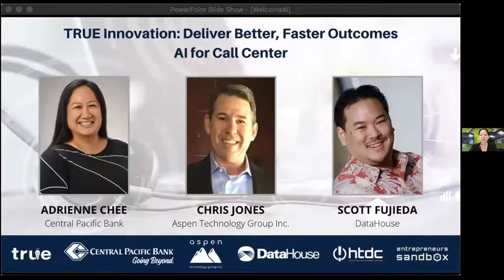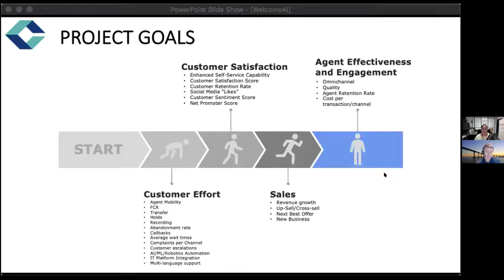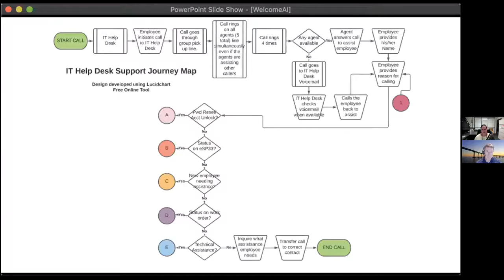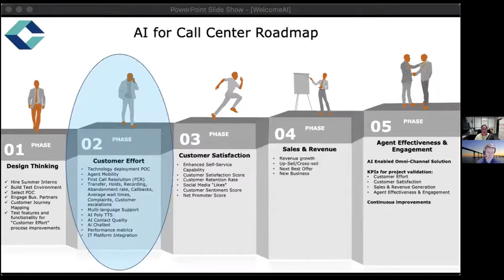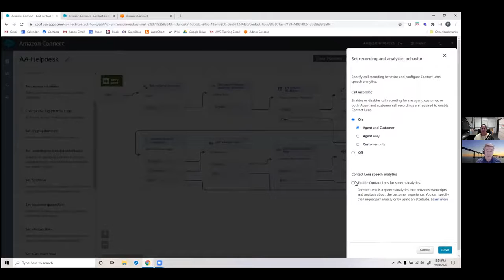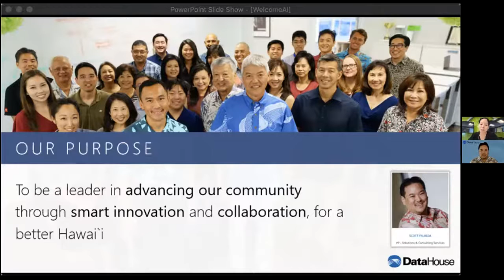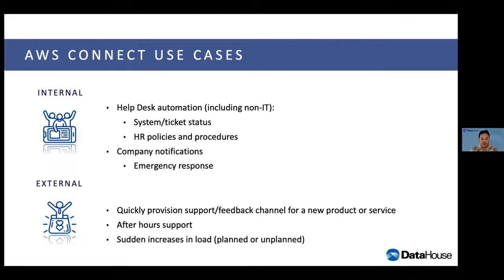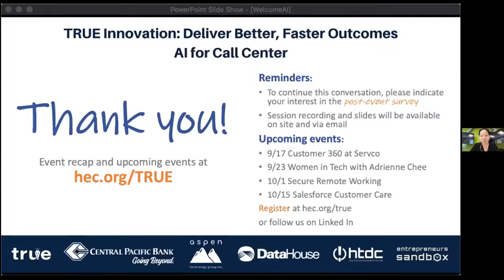TRUE Presents AI For Call Centers by Central Pacific Bank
CPB automated help desk operations to improve wait times, better distribute calls to a dispersed workforce and gained intelligence to divert resources to areas of need.  In fact, they cut their call volume by over 65% because the system was able to resolve issues, and have automated processes that cut call time in half.  Hear how the solution has impacted, and continues to impact, the organization, and how easy it is to get started!